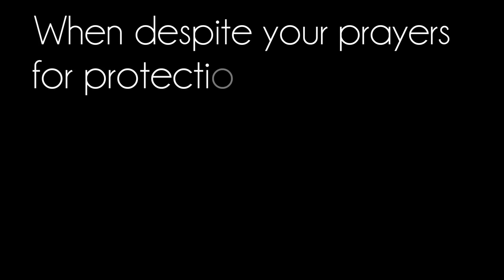Plaza & Tayong Family - Testimony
FCC AUH Online Livestreaming Schedules

Prayer Meeting Online (Facebook Live)
LOCKDOWN
LOCK in prayer, DOWN on our knees
Every Tuesday
8:00 PM

Worship Services (YouTube Livestream Links to be posted here)
Every Friday

Tagalog
12:30 PM

English
5:30 PM

Bible Study Online (Facebook Live)
Every Saturday
8:00 PM

Join us in our online fellowships.

God Bless!